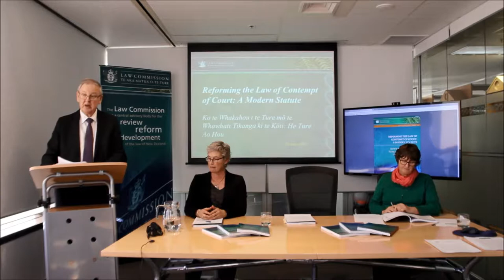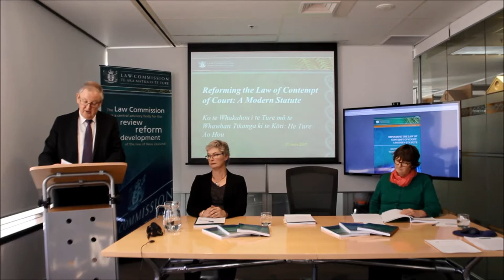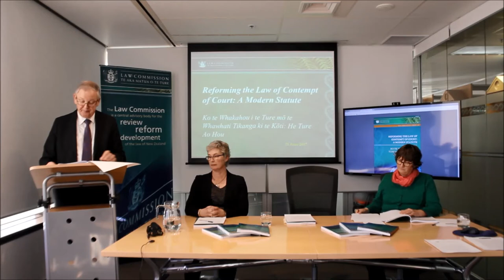Reforming the Law of Contempt media conference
Contempt report protects right to a fair trial
Freedom of expression does not include the right to undermine fair trials says Law Commission President Douglas White.
The Law Commission has finished its review into the laws of contempt of court.
Contempt laws protect the justice system, including a defendant's right to a fair trial.
The law in this area has evolved in a piecemeal fashion throughout its long history, which has resulted in a lack of certainty. Contempt laws are increasingly antiquated and inappropriate in our modern society. They predate the digital-age and need to be updated to address these technological developments.
To reform the law, the Law Commission is recommending a new statute The Administration of Justice (Reform of Contempt of Court) Act, which will replace old judge-made law with new offences, new enforcement provisions and new processes.
The proposed Act provides clearer rules for the media when reporting on court cases.
Publishing information about a defendant can prejudice a fair trial.
The proposed Act limits what news media representatives and bloggers can report on court proceedings, but it also makes clearer than the current law where the line is between contempt and freedom of expression.
"We have taken a complicated area of law and made recommendations that give everyone much more certainty. That will make it fairer and easier for everyone, including the media to do its job effectively," says Douglas White.
The Commission recommends new digital-age rules for jurors who search information online which is not part of the evidence at the trial.
The Commission's Final Report Reforming the Law of Contempt of Court: A Modern Statute - Ko te Whakahou i te Ture mō Te Whawhati Tikanga ki te Kōti: He Ture Ao Hou is available on its website.